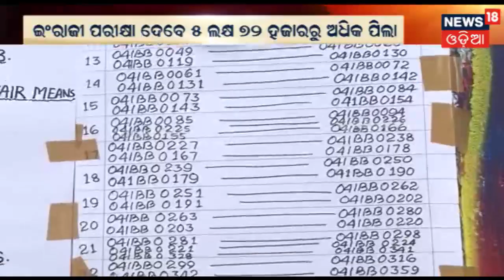Mayurbhanj ଜିଲ୍ଲାରେ ୨ଟି ବଡ ଦୁର୍ଘଟଣା,ବାଇକ-ଗାଡି ଧକ୍କାରେ ୫ ମୃତ | AME TA KAHIBU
Mayurbhanj ଜିଲ୍ଲାରେ ୨ଟି ବଡ ଦୁର୍ଘଟଣା,ବାଇକ-ଗାଡି ଧକ୍କାରେ ୫ ମୃତ .